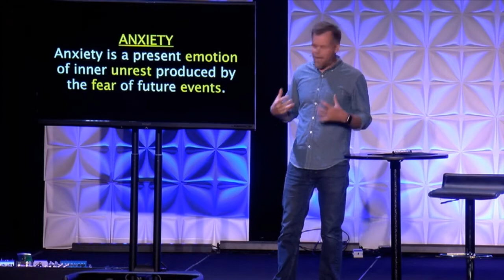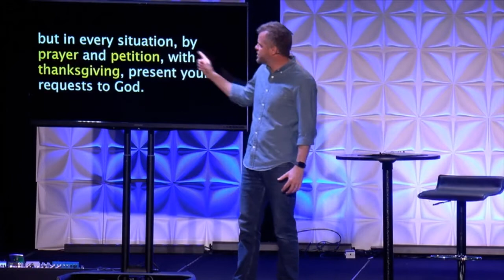"The Anxious Soul" | Replenish - Week 3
Week three of the Replenish teaching series with Pastor Matt Piland